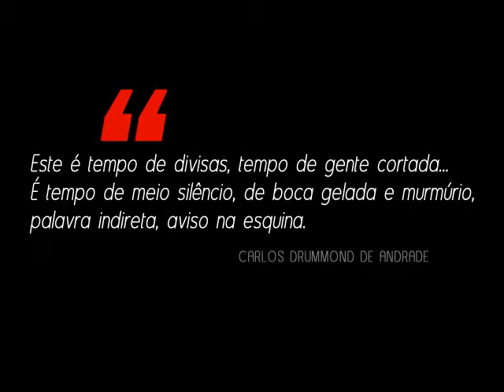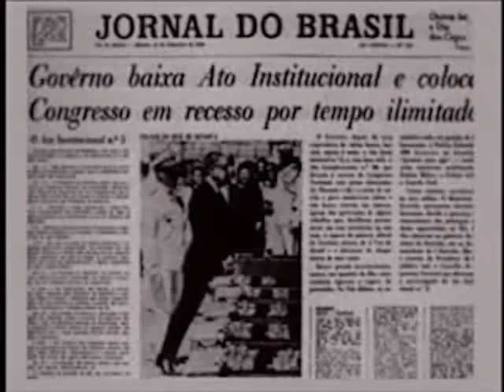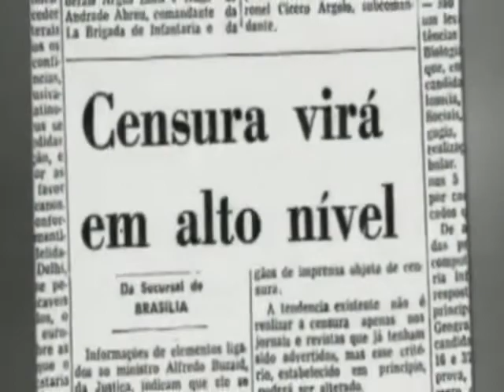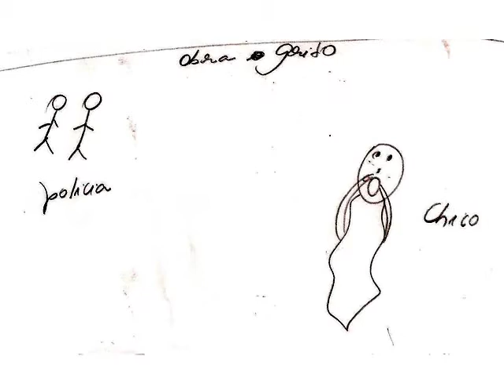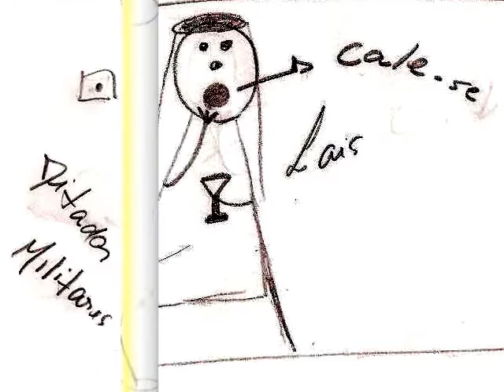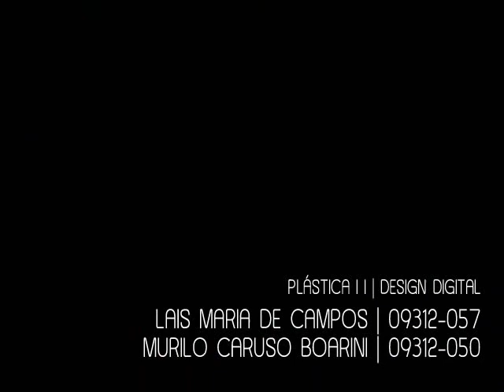Cálice - Trabalho de Plástica II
Trabalho da disciplina de Plástica II, do curso de Design Digital (UNIARA). Cálice, de Chico Buarque e Gilberto Gil.